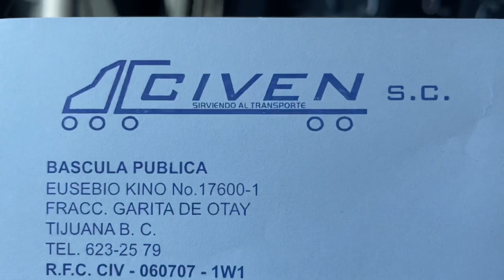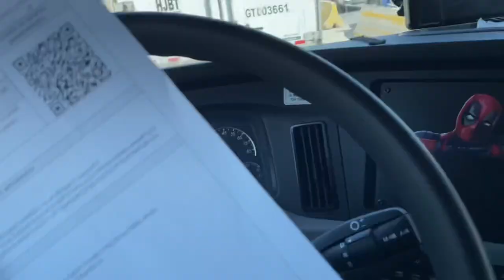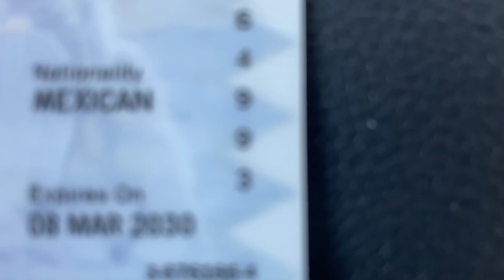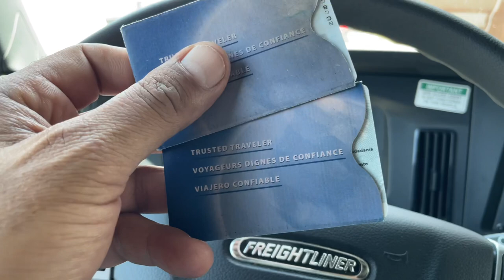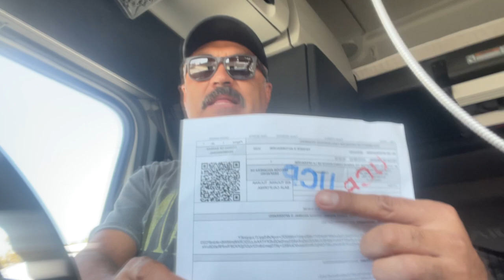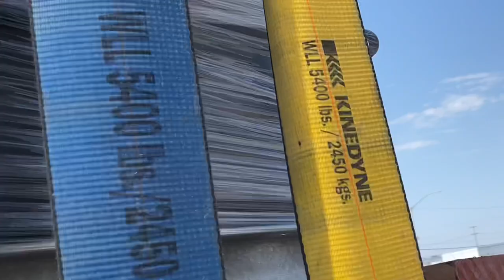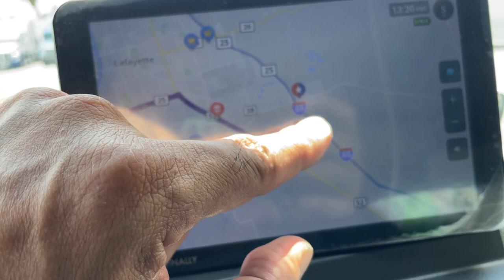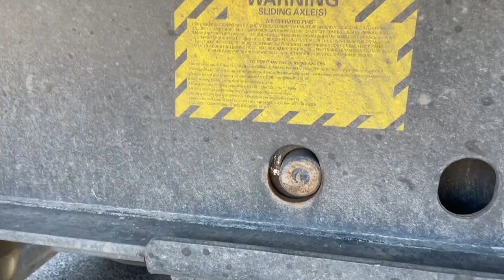Viaje a Indiana. 1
saliendo en un viaje a Indiana.